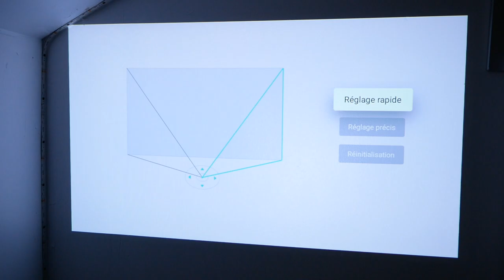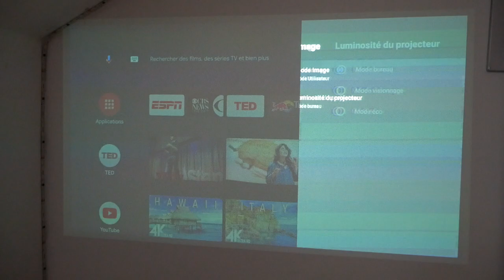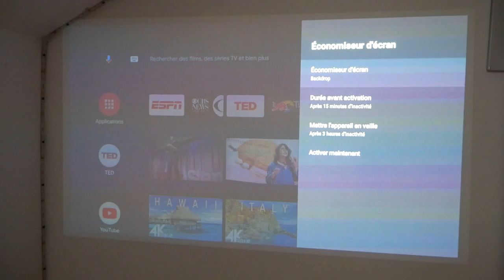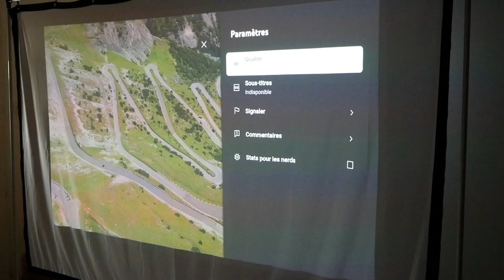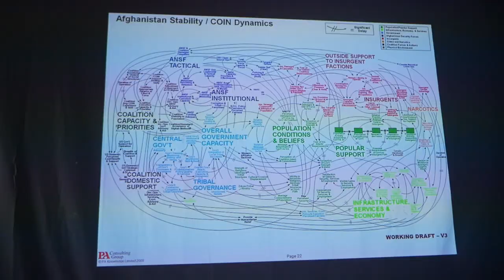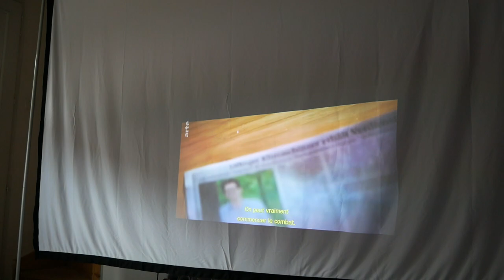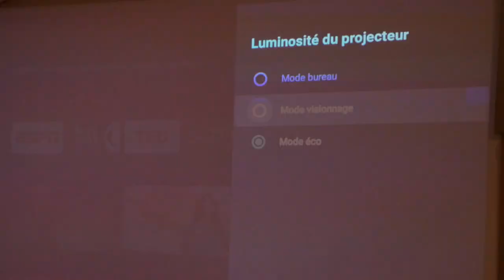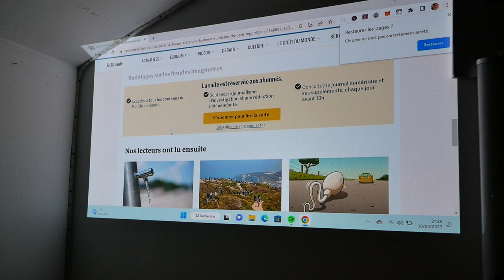WEMAX Dice - Un Projecteur portable avec une Batterie !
Le WEMAX Dice est un projecteur portable intelligent de haute qualité, capable de projeter des images en 1080p. Il est équipé d'une puce DMD haute qualité pour produire des images claires et nettes, ainsi que d'une fonction de correction de trapèze automatique pour s'assurer que l'image est toujours parfaitement alignée. Avec une luminosité de 700 ANSI lumens, il offre des couleurs vives et des images nettes, même dans des conditions de lumière ambiante. Avec son design compact et léger, le WEMAX Dice est facile à transporter et parfait pour les présentations professionnelles, les films en plein air, les jeux ou même simplement pour regarder des vidéos à la maison.

Produit de la vidéo:
• Le Projecteur WEMAX Dice